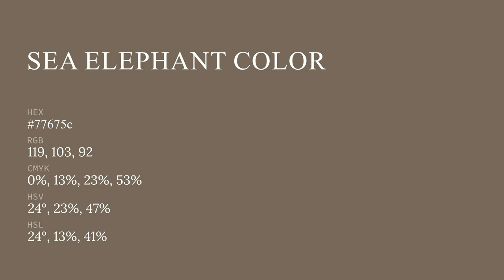Sea Elephant color 77675c hex color - Brown color - Cool color 77675c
What color is Sea Elephant ? 77675c hex color - Brown color - Cool color 77675c

Hex 77675c Color Code is also known as Sea Elephant color.